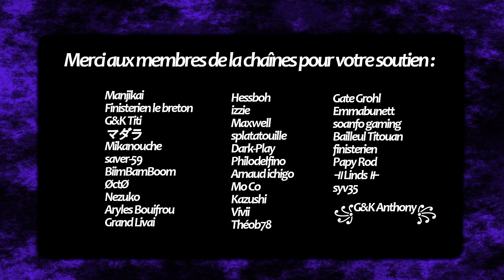LENTEMENT MAIS SÛREMENT👻PHASMOPHOBIA | Défi de la semaine 13 mai 2024👻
Partie en solo sur le défi du 6 mai 2024!
Partenariat Cyber Ghost VPN 45 jours gratuit!
Partenariat Private Internet Access VPN!
Soutien moi via Instant-Gaming et profite de promo en même temps!